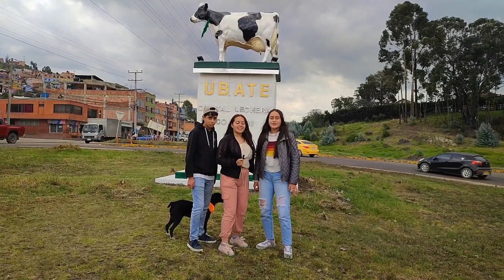Ubaté 430 años